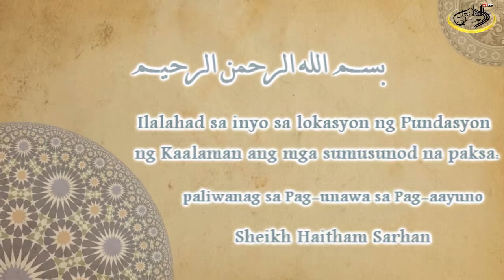paliwanag sa Pag-unawa sa Pag-aayuno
فقه الصيام
للشيخ هيثم سرحان حفظه الله المدرس في معهد الحرم النبوي سابقا